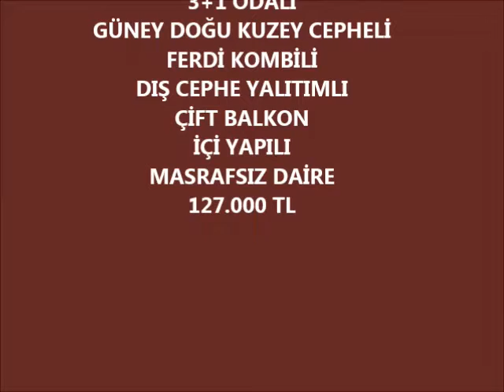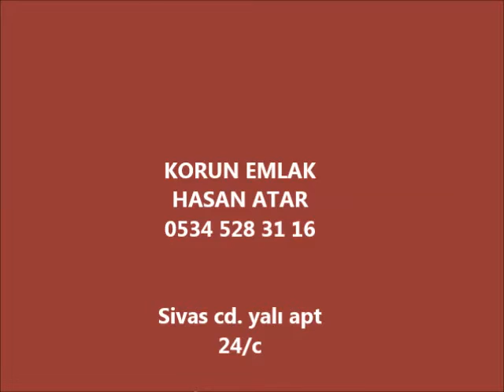Korun Emlaktan Kayseri İldemde Satılık Daire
kayseri satılık daireler